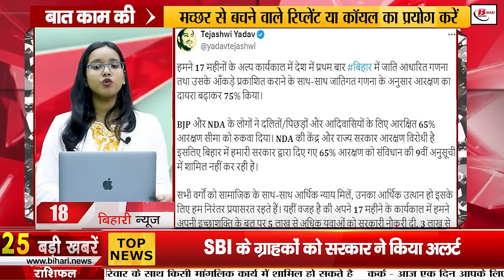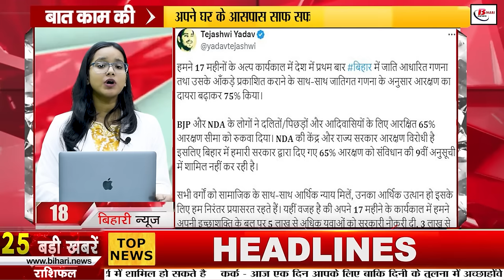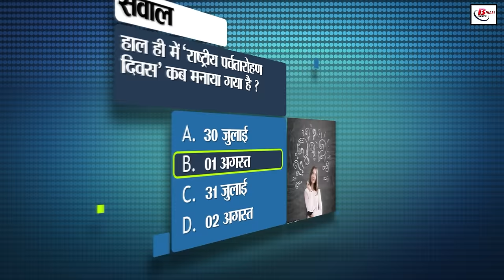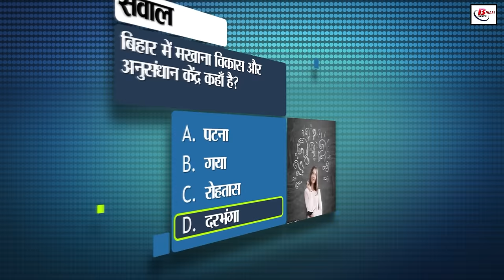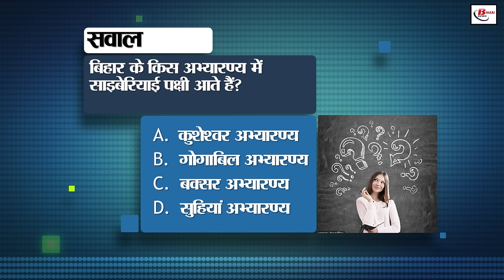Bihar News Live Today of 5th August 2024.Bihar tourism,School in Bihar,Job fair bihar,Weather Bihar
Bihar News Live Toady of 5th August  2024.Weather of Bihar,CM Nitish Kumar,Bihar tourism,school in Bihar, job fair bihar,weather of bihar
1. IBPS has released recruitment for 5351 posts, apply soon

2. Bihar got the award for best presentation in the eastern region in the museum conference

3. Today in Bihar tourism we will talk about Arwal district

4. Many flaws came to the fore in the inspection of residential schoolinBihar, ultimatum was given to improve the system in 15 days

5. jobfairbihar will be held in this district of Bihar, Matriculation-Intermediate or ITI Diploma candidates can participate

6. Follow these steps to apply in Block Transport Scheme

7. After Nawada, now Adani Group has sent a proposal to the government for a cement factory in this district of Bihar

8. Make your phone like new by cleaning it in this way

9. Government owes 112 crores on the beneficiaries of CM Udyam Yojana, not a single installment of loan was deposited in 4 years

10. Teachers' Union demanded optional posting of teachers of all categories

11. SBI customers Government alerted, crores of customers are at risk of fraud

12. Banks are being negligent in giving loans to farmers

13. RBI gave a big update on the 2000 rupees note

14. Today in Bihari Pehchaan we will talk about Shriti Jha

15. This time more GST was collected in Bihar compared to last year

16. Today there may be heavy rain in these districts of Bihar

17. Indian hockey team entered the semi-finals by defeating Great Britain in Paris Olympics

18. Tejashwi surrounded the NDA government through a tweet in the matter of reservation

19. Many leaders of Lalu Yadav's party RJD joined JDU

20. MP Pappu Yadav made a big demand from the government regarding farmers

21. Prashant Kishore made a big announcement, Bihar will be free from Nitish-Lalu and BJP

22. Giriraj Singh made a strong attack on Uddhav Thackeray, said that Bala Saheb's values ​​are being tarnished Accused of mixing it with soil

23. Mohammad Shami made a big disclosure on his return to Team India

24. Today's date is recorded in the history of India for many reasons

25. This video is going viral on social media in the name of Kashmir

26. Reservation in teacher recruitment exam was decided by this date, result will come by this date!

27. ED started investigation against former minister in Bengal ration scam case